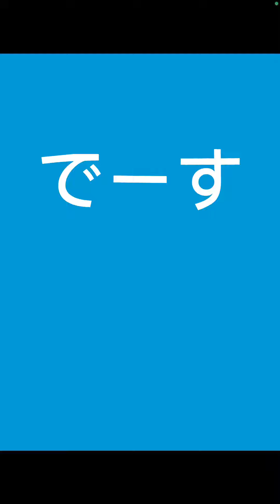11月場所の￼番付予想と成績と優勝🏆予想と三賞予想